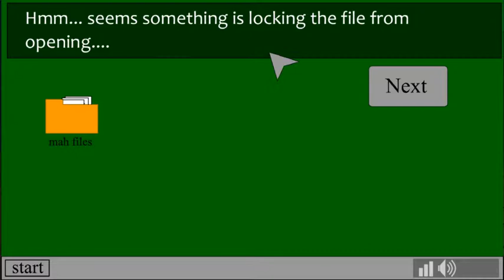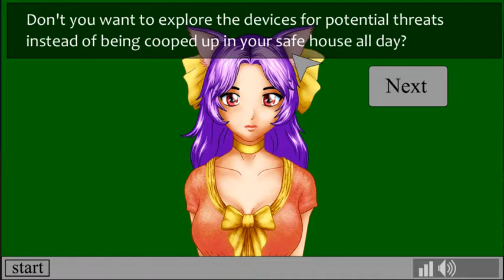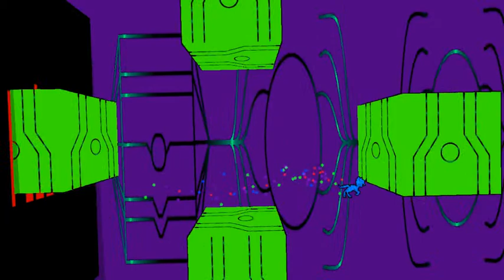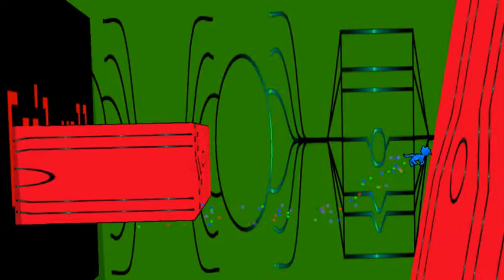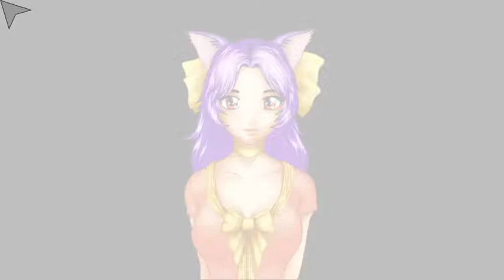DEV-GUY Part 2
Do you want to be a Dev Guy?  This game might convince you otherwise!